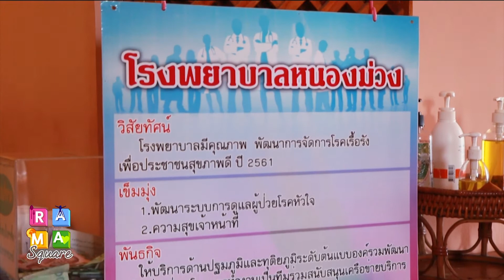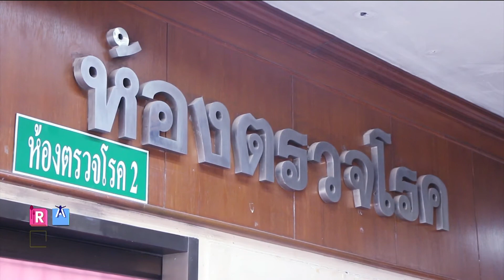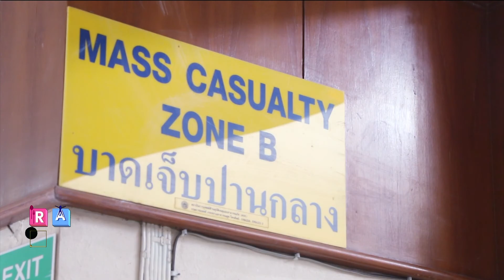"RACM404"หลักสูตรผลิตนักศึกษาแพทย์สร้าง Change agent : Rama Square ช่วง Better To Know 2 พ.ค.61(2/3)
หลักสูตร RACM 404 หลักสูตรในการผลิตนักศึกษาแพทย์เพื่อสร้าง Change agent